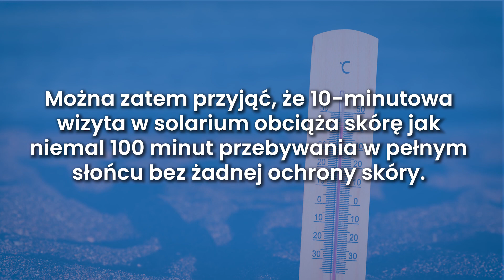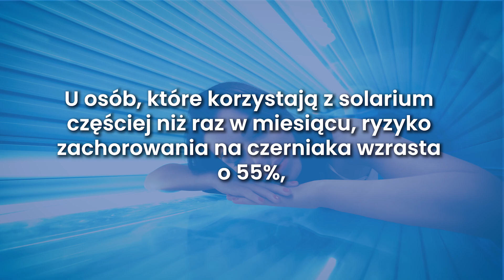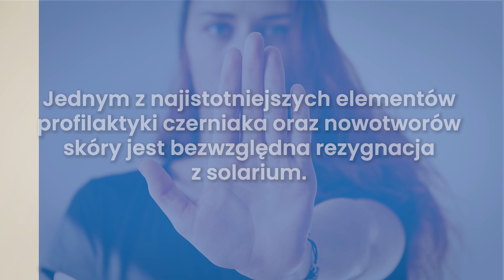Czy korzystanie z solarium może przyczyniać się do rozwoju nowotworu skóry?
W naszej szerokości geograficznej ekspozycja skóry na promieniowanie słoneczne przez połowę roku bywa niewystarczająca do właściwej syntezy witaminy D. Kontakt z promieniowaniem imitującym słoneczne wydaje się więc atrakcyjny. Na podstawie licznych badań śmiało można jednak stwierdzić, że korzystanie z solarium ma rakotwórczy wpływ na naszą skórę.

Więcej o skórze i profilaktyce chorób skórnych dowiecie się Państwo na kanałach związanych z naszą kampanią pt. "Czerniak - Twoja skóra, Twoje życie."

Projekt pn. „Czerniak bez tajemnic – badaj znamiona. Program profilaktyki nowotworów skóry”, nr RPLD.10.03.02-10-A009/22 realizowany jest przez:

Partnera Wiodącego: Porozumienie Łódzkie – Łódzki Związek Pracodawców Ochrony Zdrowia

i Lidera : Samodzielny Publiczny Zakład Opieki Zdrowotnej Uniwersytecki Szpital Kliniczny im. Wojskowej Akademii Medycznej Uniwersytetu Medycznego w Łodzi – Centralny Szpital Weteranów

Projekt jest współfinansowany ze środków Unii Europejskiej w ramach RPO WŁ na lata 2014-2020.